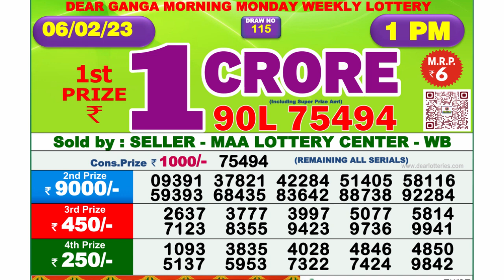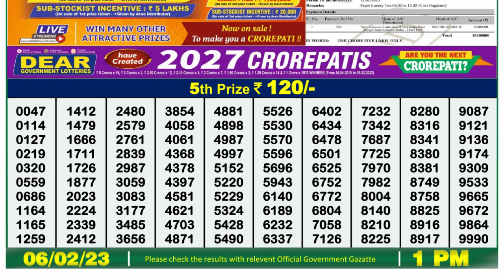🔴 Lottery Sambad Live 01:00pm 06/02/2023 Morning Nagaland State Dear Lottery Result Pdf Download